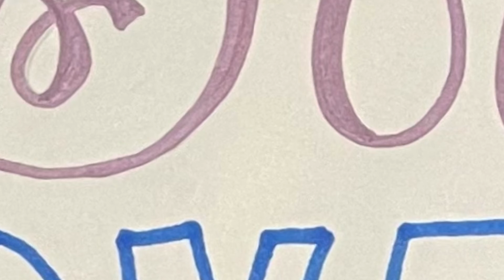Making a List Devotional and Hand Lettering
Matthew 22:36-40

We may have make lists to complete tasks, but salvation is not a to do list.

Love God and Love Man

Music is from the Facebook Creator Studio:
A Welcome Sight by Lyle Workman
Museum by Scott Dugdale
Uncanny Valley by Lyle Workman

Filming Equipment:  Logitech Webcam and Yeti Nano